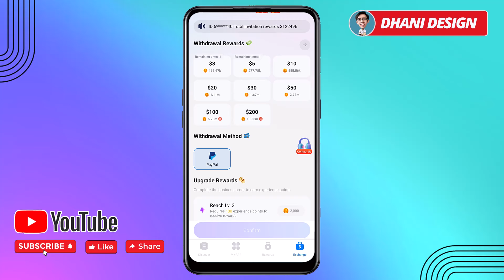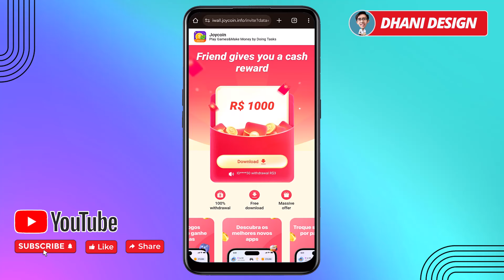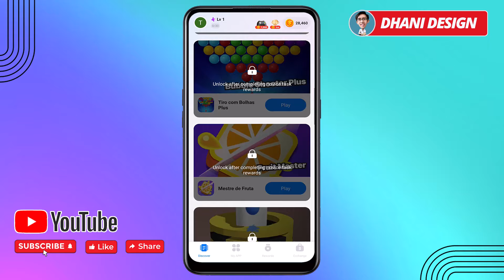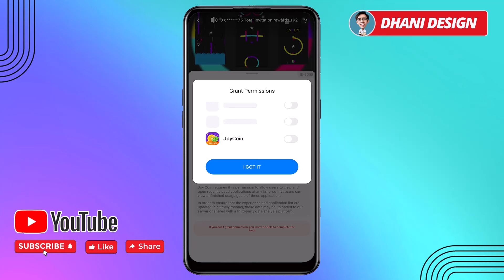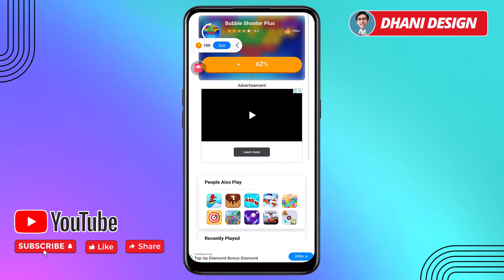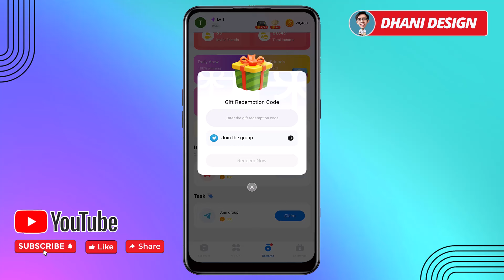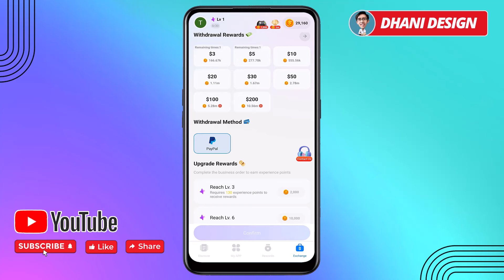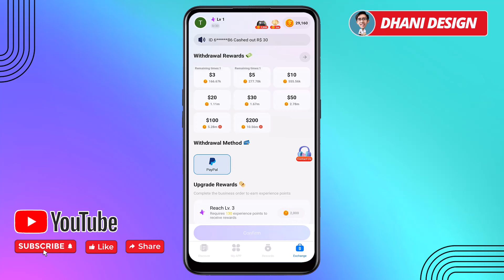Dibayar $200 PAYPAL dari Game Online, Cara Menghasilkan Uang dari Internet, Aplikasi Penghasil Uang